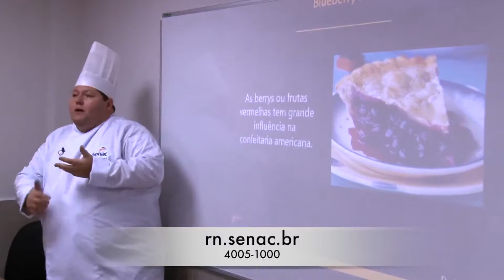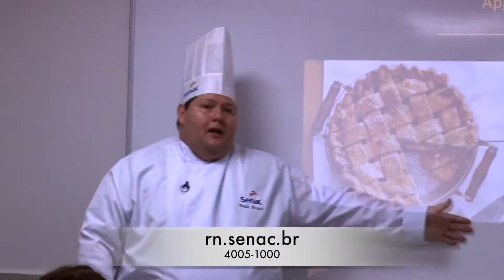Senac RN - Chef Paulo Arsand no Desafios dos Confeiteiros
O chef Paulo Arsand participou como jurado do programa Desafios dos Confeiteiros e deu uma aula os participantes sobre confeitaria americana.

Não perca! Neste sábado, dia 14/09, acontece a final do programa.